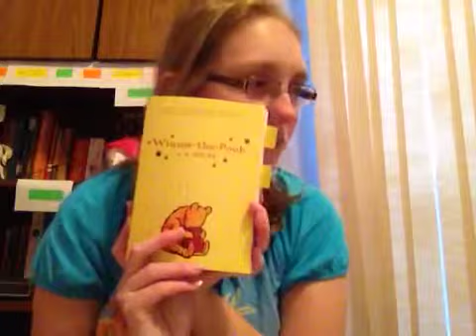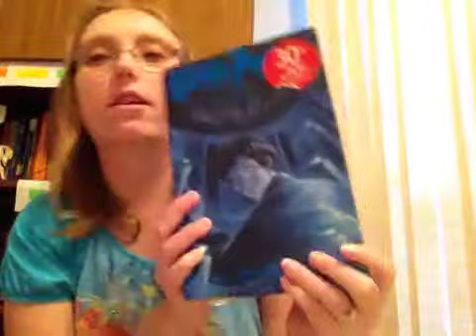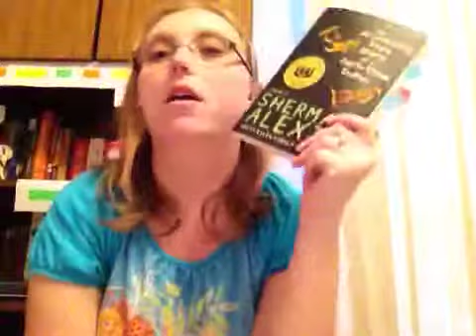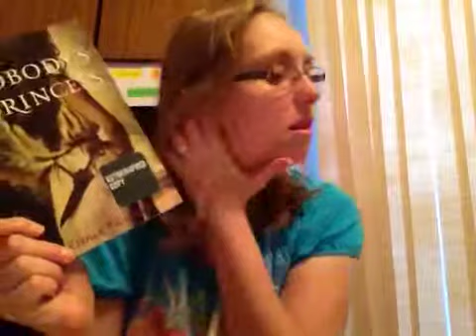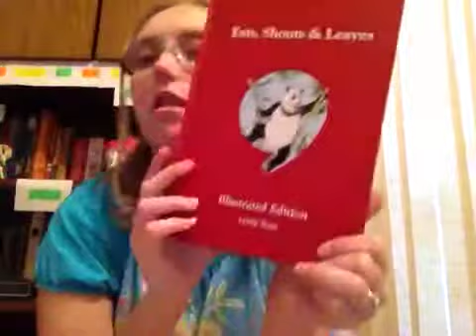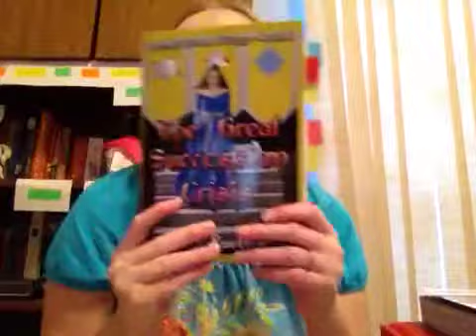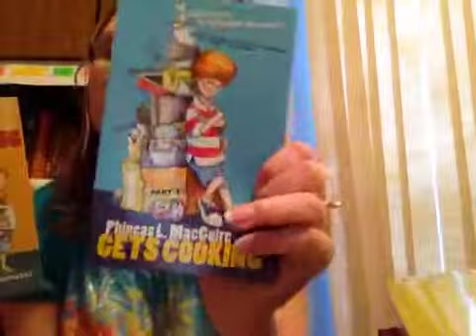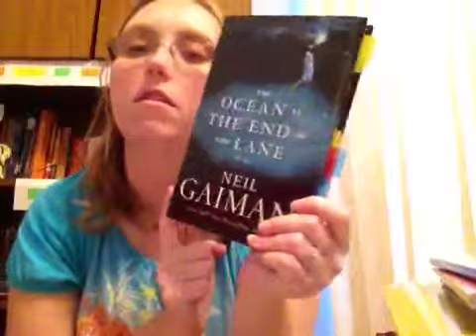July wrap up 2014